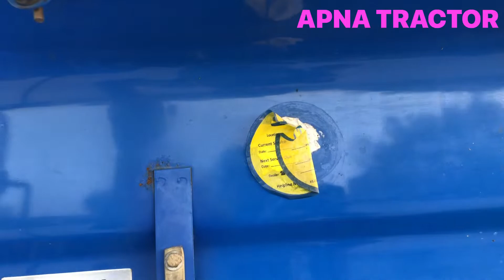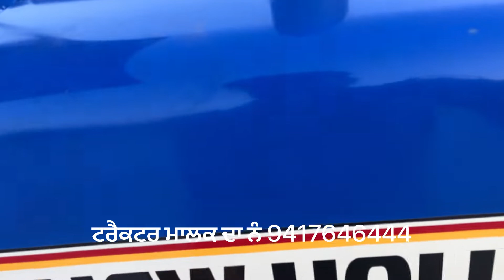New Holland 3630 For Sale | Showroom Condition